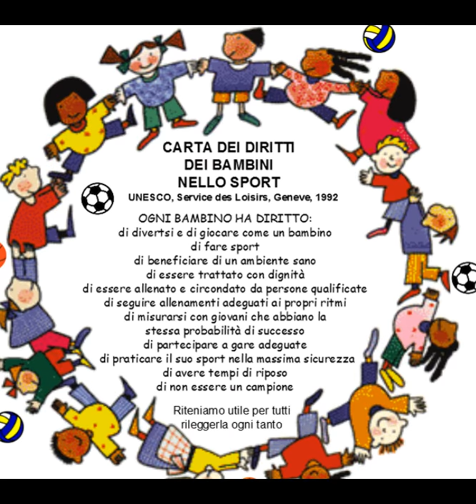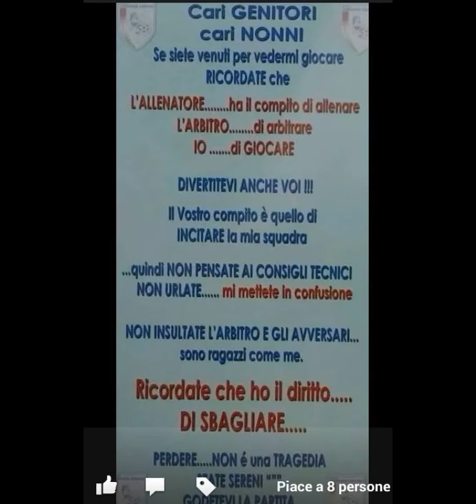VIRTUS CASTEL FRENTANO " GIOVANISSIMI " Scuola Calcio Stag. 2016-2017